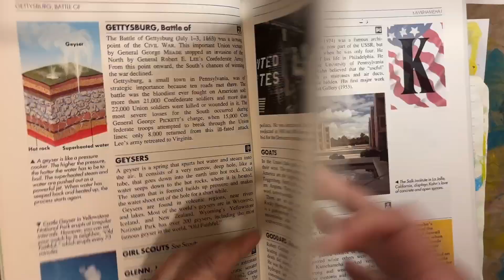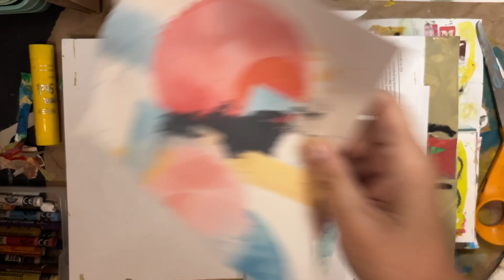November 2024, Journal Play Time, Day 5 (windy beach walk)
Welcome!

Please forgive me if my anxiety is out the room today! It's the election, can't sleep, can't eat. So. I recorded my walk on the beach, it's very noisy wind wise, but there is some ocean surf and you can hear my footsteps. I'll be back with blabber Wednesday! Beth